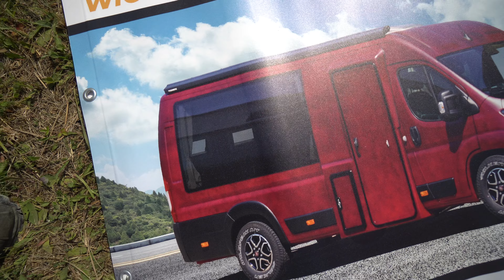2 Thüringer bitte! THORSTEN+KATRIN BAUEN SPRINTER WOHNMOBIL OHNE SCHIEBETÜRE! XL Dusche! XL Bett!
0:00 Vorstellung Katrin und Thorsten und Sprinter Wohnmobil, Technische Daten
5:25 Innenraum Wohnmobil
12:15 Bad
14:20 Abmoderation